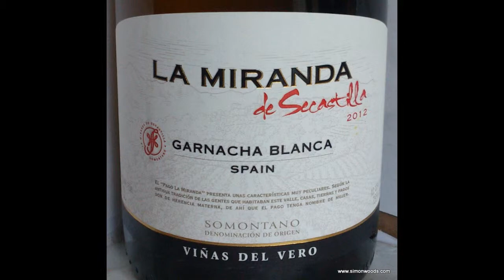Wine Tasting with Simon Woods: La Miranda de Secastilla Garnacha Blanca 2012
A Grenache from Spain, But it's white, not red. And it's good, says Simon Woods

Viñas del Vero Garnacha Blanca La Miranda de Secastilla 2012, Somontano, Spain (£8.95 Saddleworth Wine Vault)